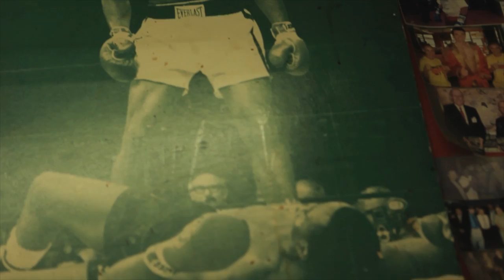Prince of the Rings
un film de Julien Drach
Musique de Angélique et Jean-Claude Nachon